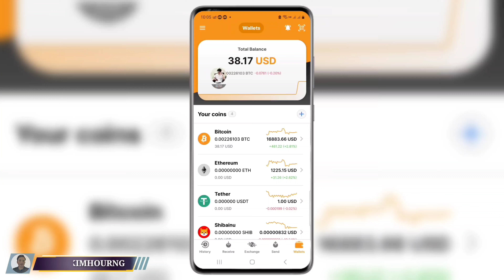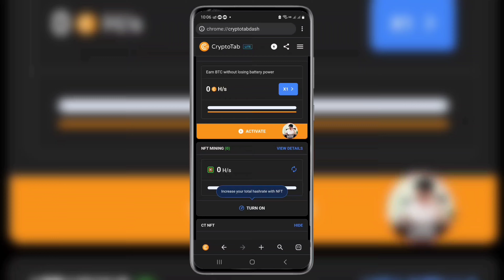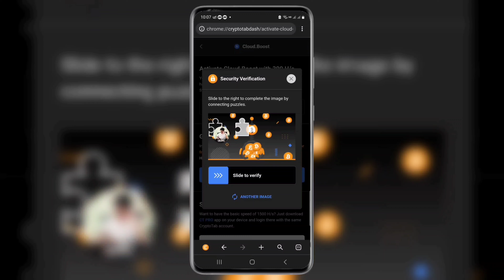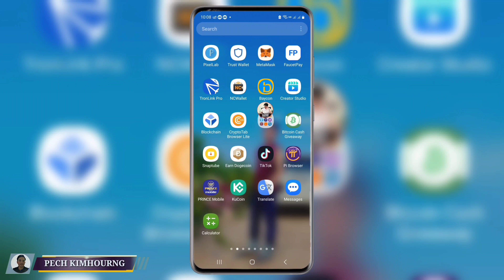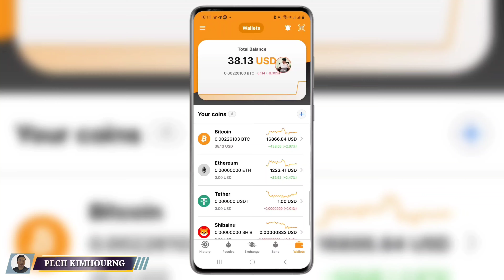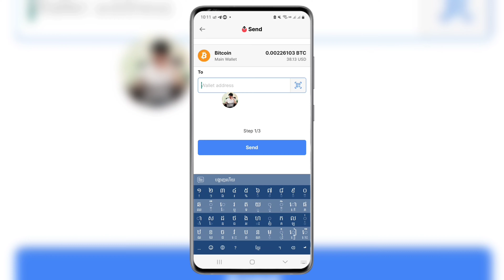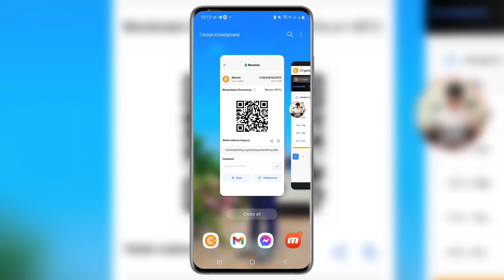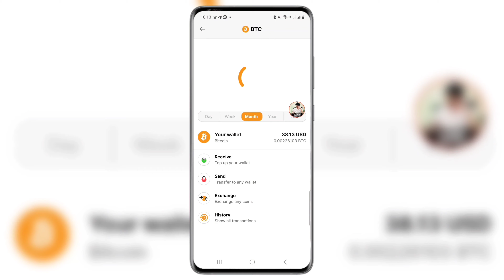ដកលុយបានវិញហើយ - ដកលុយ 38$ || Update Withdraw Money 38$ [Kimhourng] Make Money Online